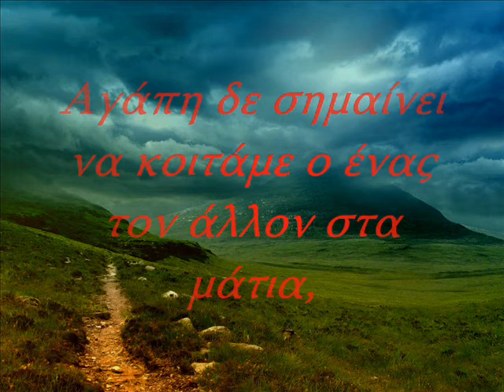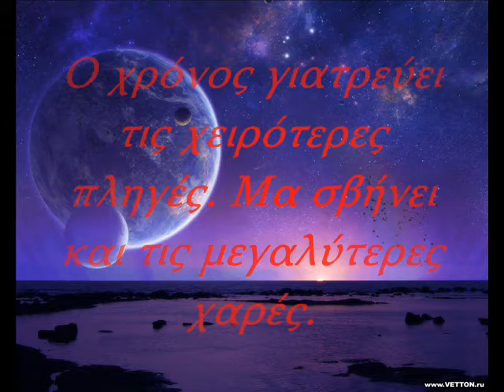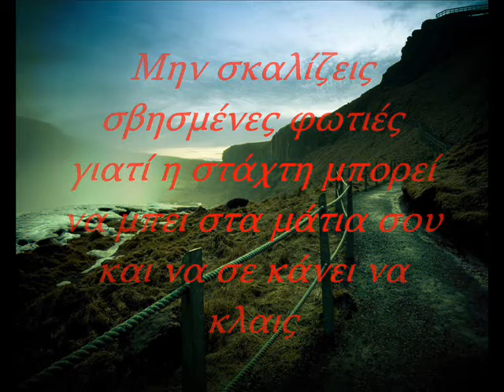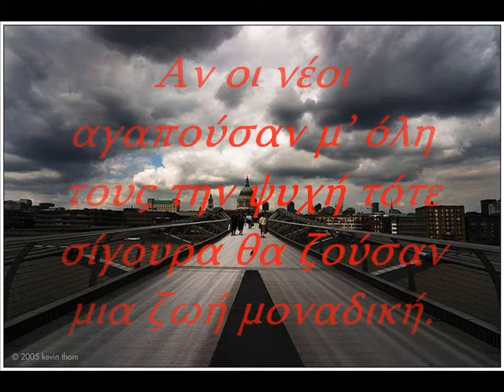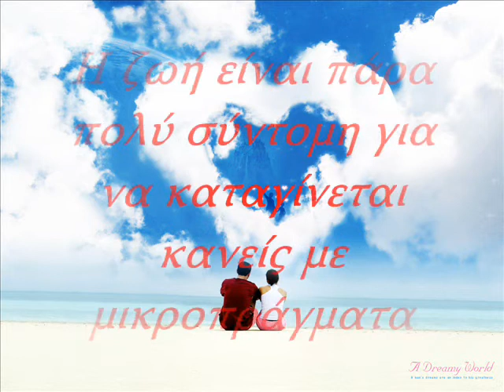Ποιήματα Πηνελόπης 2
Η Πηνελόπη είναι τώρα ένας άγγελος!!!